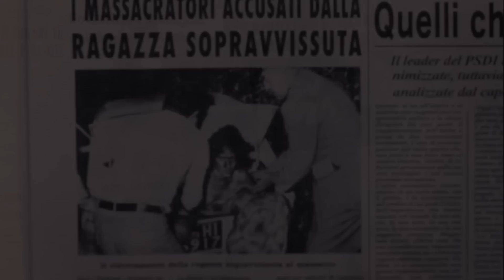Pasolini - Tráiler en V.O.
Perteneciente a la sección Perlas de la edición 62 del Festival de San Sebastián.

Director: Abel Ferrara
Reparto: Willem Dafoe, Maria de Medeiros, Riccardo Scamarcio, Giada Colagrande, Adriana Asti